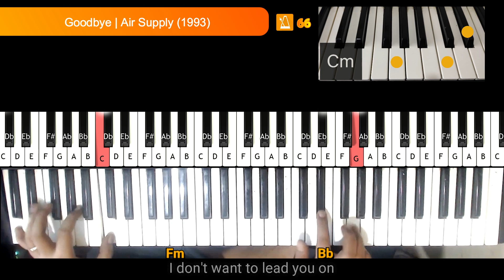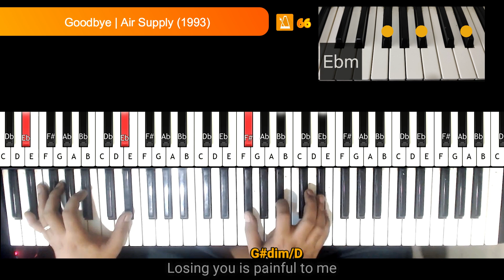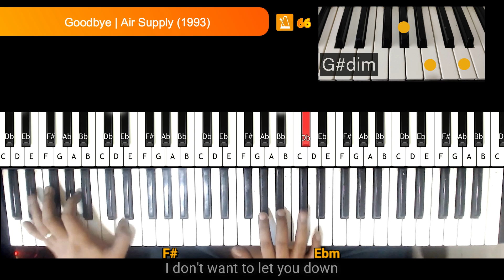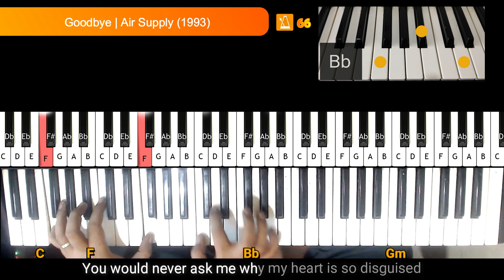Goodbye | Air Supply | How to Play Piano/Keyboards with Lyrics and Chords Tutorial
00:00 Intro
00:21 Verse
01:04 Chorus
01:47 Verse
02:16 Chorus
02:48 Instrumental
03:07 Chorus

Artist: Air Supply
Album: The Vanishing Race
Released:  1993
Written by David Foster and Linda Thompson